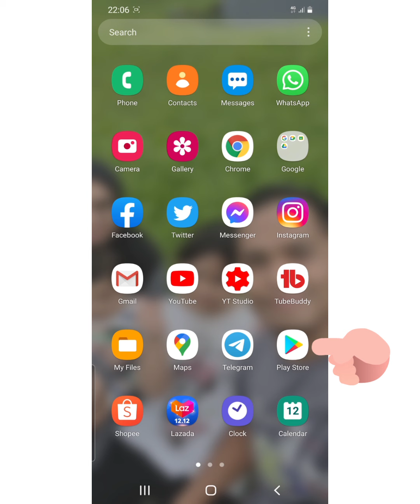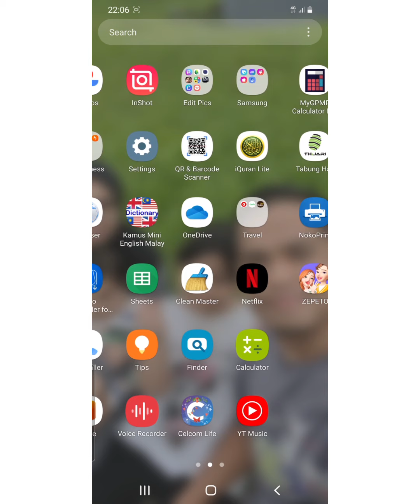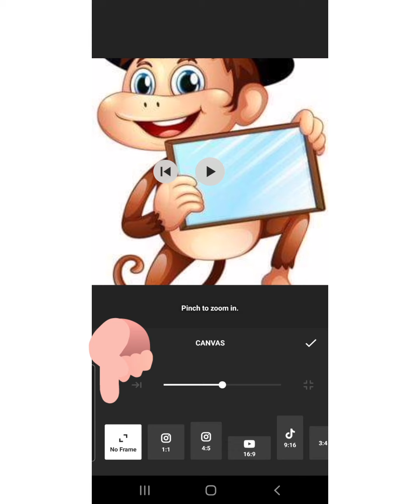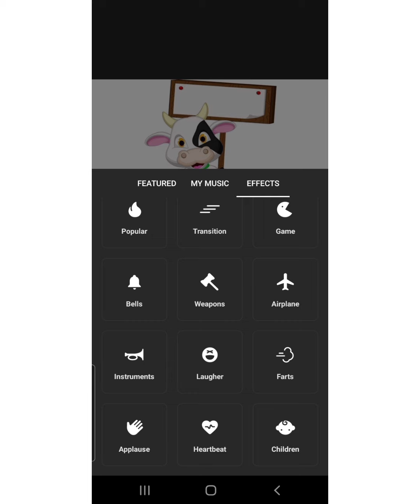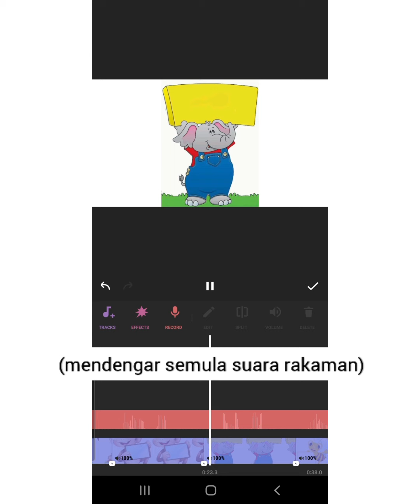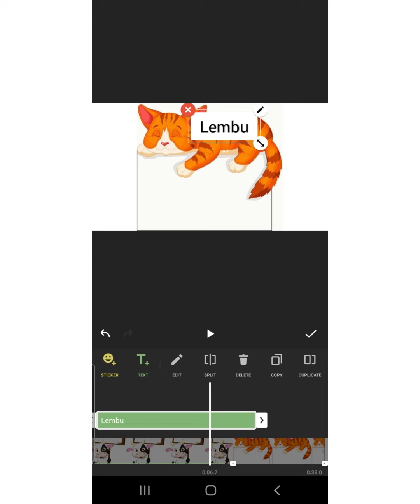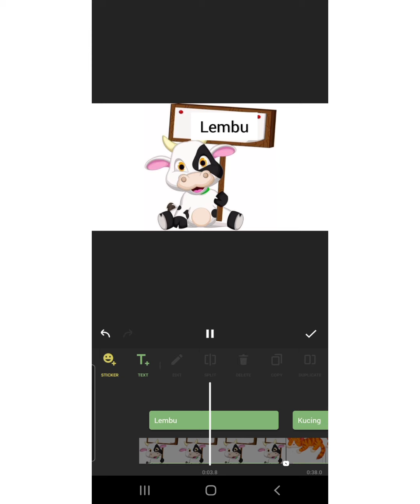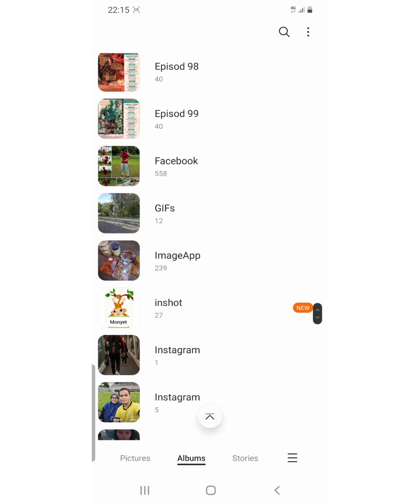Cara buat video mudah dan menarik guna handphone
Tutorial mudah buat video slide bergambar atau slide show guna inshot.

Hanya guna handphone tanpa perlu laptop.

Apa yang menariknya inshot ni percuma dan tiada watermark.